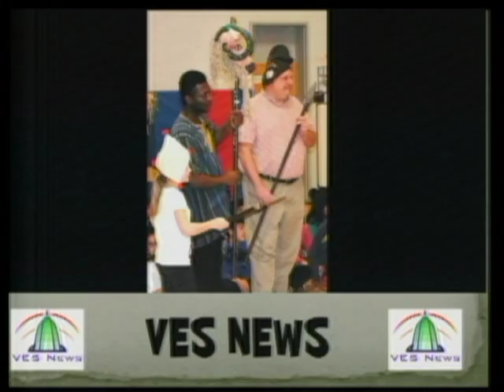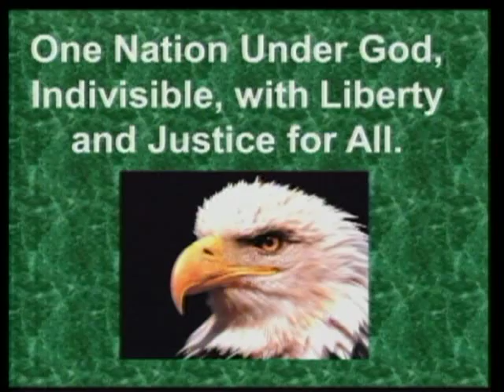9-29-16 Julian & Sreya (Giambertone/Borelli Class)